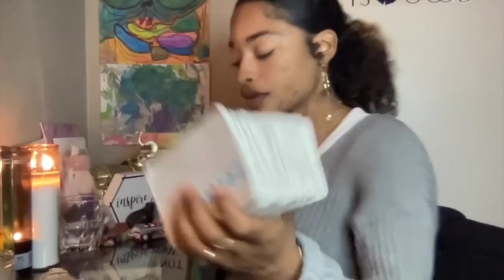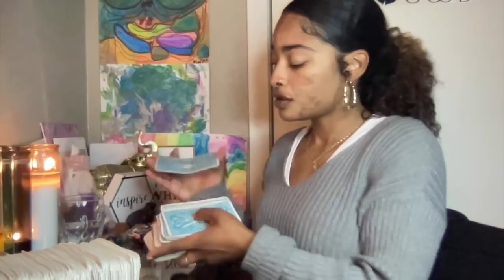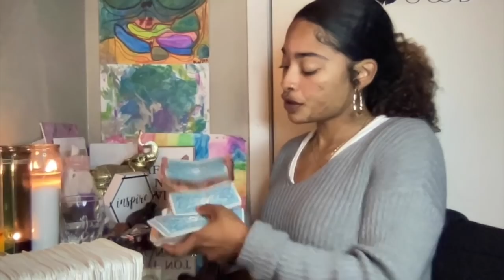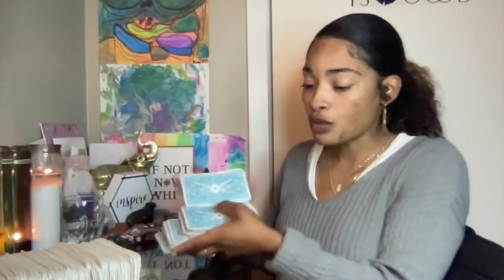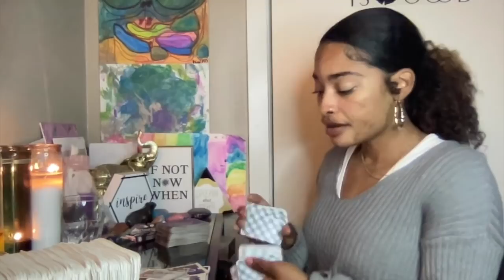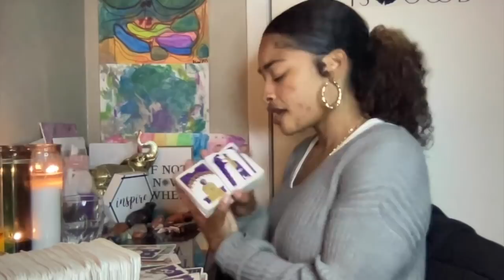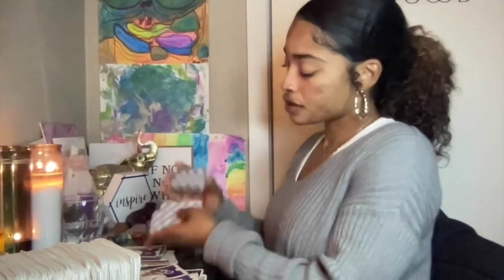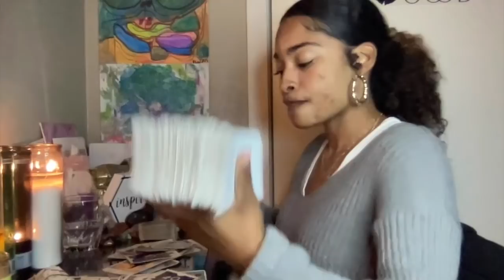SAGITTARIUS♐️MAY 2022🔮FAMILY DISPUTES OVER THIS MONEY&NEW LOVER IS SOMEONE BROTHER IN LOVE WIT U